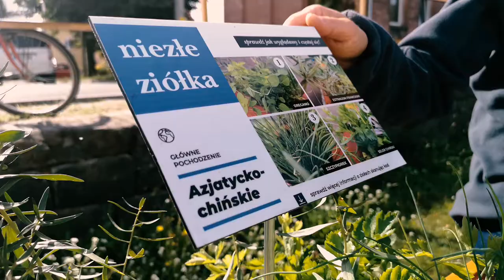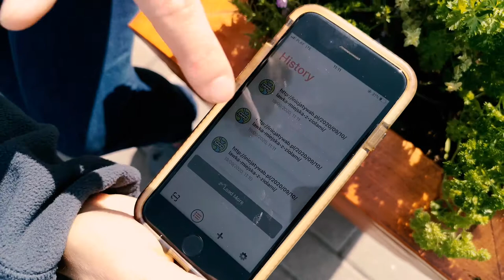Ławka miejska z ziołami w Żarowie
Idąc za trendami eko-miast, Fundacja Inicjatywa B we współpracy z firmą ZaprojektujOgród.com stworzyła instalację rekreacyjno-ekologiczną, z której mogą korzystać mieszkańcy Żarowa. Siedzisko miejskie zostało ustawione przy ul. Dworcowej.

Ławka miejska z ziołami składa się z siedziska o wymiarze: 40 cm x 120 cm oraz dwóch donic o wymiarach: 40 cm x 40 cm. Ławka wyposażona jest także w małe tabliczki opisowe informujące mieszkańców Żarowa o aktualnych nasadzeniach, ziołach którymi można się częstować!